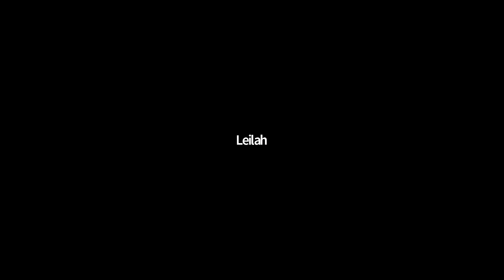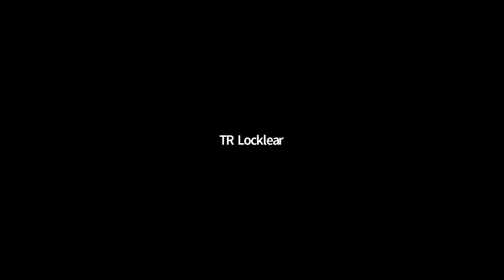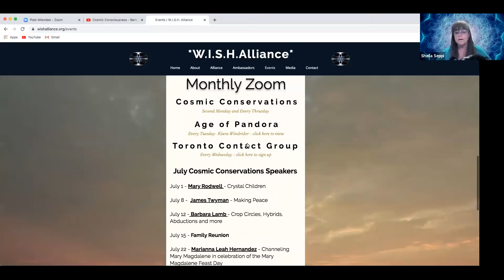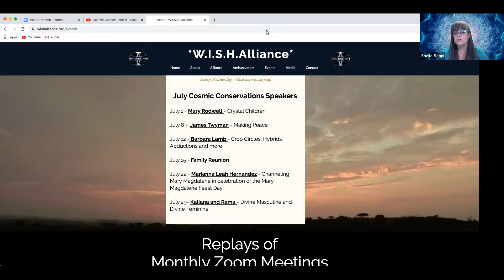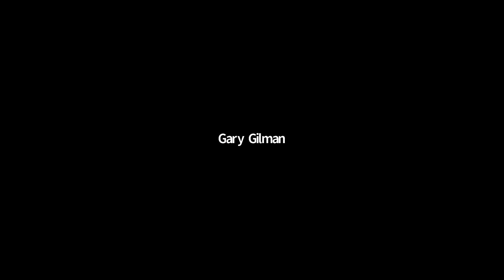More Insights from Barbara Lamb about ETs and genetic splicing - form the WISH Alliance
Barbara Lamb is the grand Dame' of alien abduction research and regressions. This lecture was done for the W.I.S.H., an alliance of Walk-Ins, Indigos, Starseeds, and Hybrids, who are here to be in service to humanity. WISH welcomes everyone interested in becoming part of our conscious evolution movement. Look for the upcoming Walk-In Conference January 8th-9th, 2022.

WALK-INS | THE COSMOLOGY OF THE SOUL

The Second Annual Walk Ins 2 Day Conference, where we will explore the walk in phenomena from experiencers and researchers. What information are we able to learn about humanity and the cosmos through the reality of the walk in experience.  Where does the soul come from? How does it incarnate? What are the cycles of the soul? Are they permanent or transient? Obtain the answers to these questions and so many more.